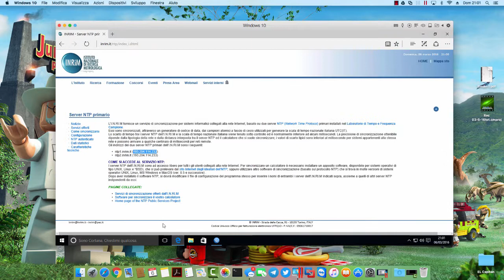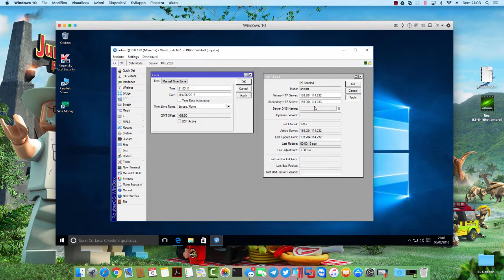Sincronizzare Orario e data di una Routerboard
Eccomi come in pochi passi si sincronizza la data e l'orario di una Routerboard.